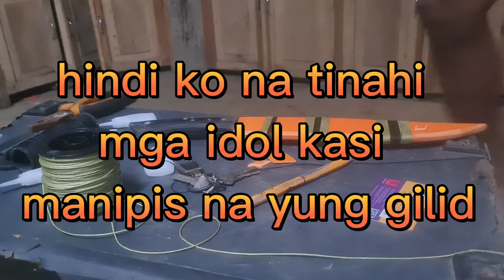DIY paano ang paggawa ng lagayan ng itak ( kaluban )